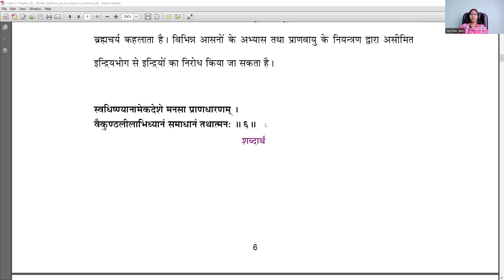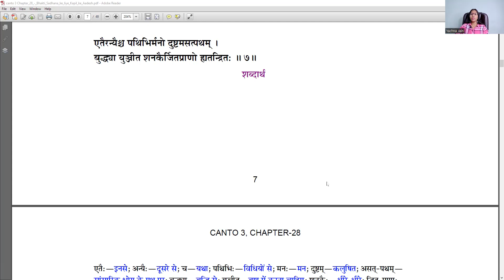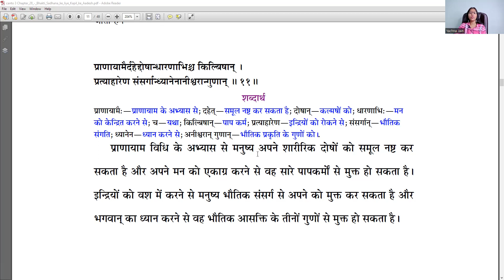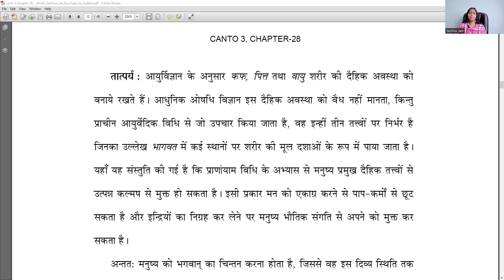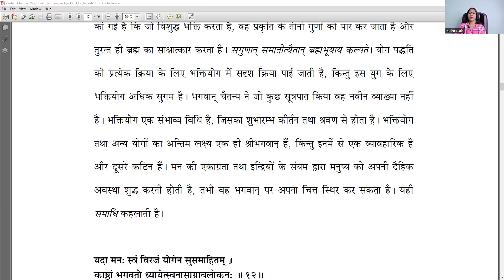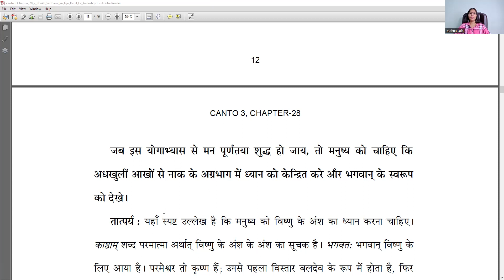Day 34 | Shrimad Bhagavatam Katha (श्रीमद्भागवत कथा) | Yachna Jain | Hindi